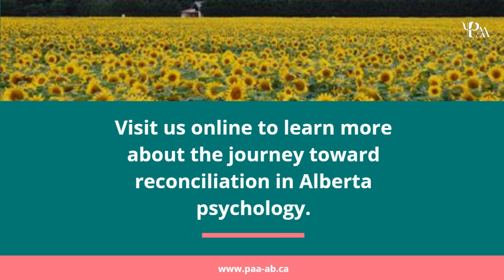Truth & Reconciliation in Alberta Psychology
PAA-CAP Task Force on TRC
The College of Alberta Psychologists (CAP) and the Psychologists’ Association of Alberta (PAA) formed a joint working group, sanctioned by both boards, to impact change in our province specific to realizing truth and reconciliation considerations relevant to our profession, to Indigenous psychologists who live and work in our communities, and to our clients.